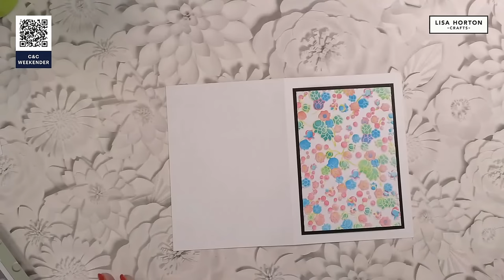Lisa Horton Crafts - Friday Night Live - Lily of the Valley Collection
Join Lisa for her regular Friday Night Live.
Dawn Wheeler is launching this fabulous collection on TV today at 4 pm & 8pm, so Lisa will share a create a little project for you  from her studio to give you even more inspiration!